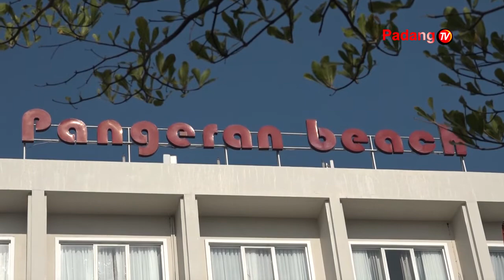Wisuda Sekolah Tinggi Ilmu Kesehatan (STIKES) Alifah Padang